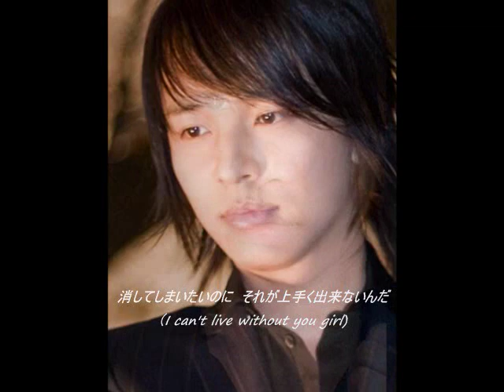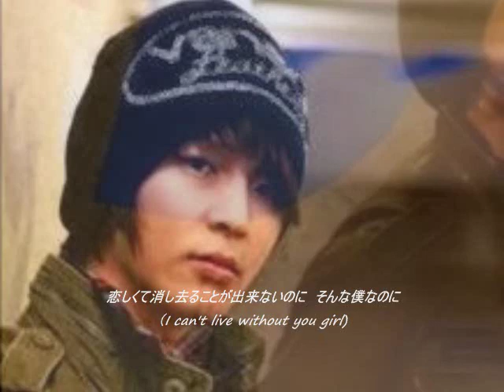後姿 뒷모습 【Japanese sub】John-Hoon(kim Jeong Hoon) Photo MV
From Japan 7th single 「Blue Moon」。。。